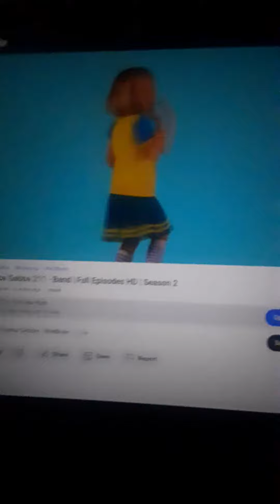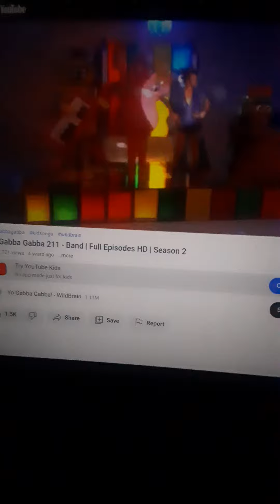YO GABBA GABBA BAND 4